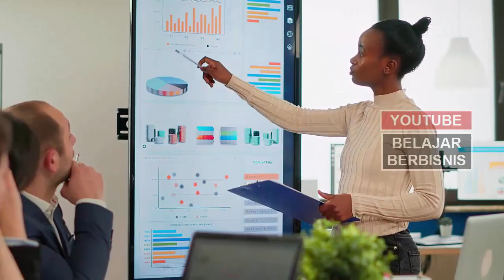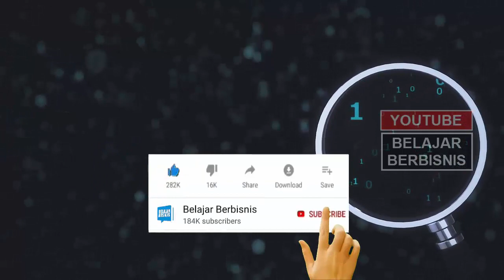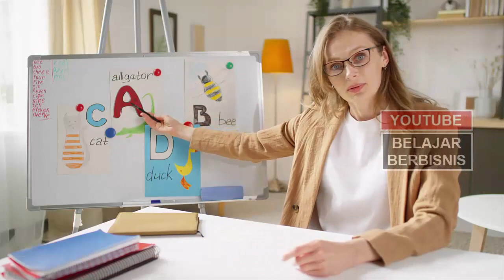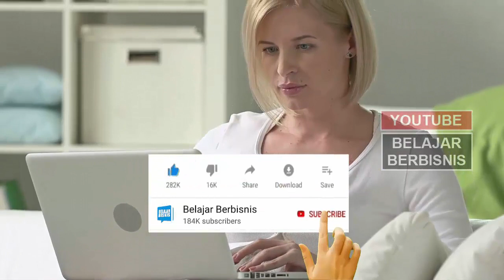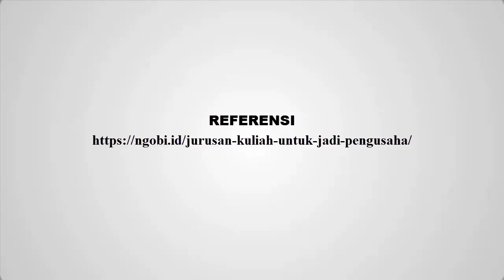5 Cara Memilih Jurusan Kuliah Pengusaha Ala Steve Jobs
Video kali ini tentang 5 cara memilih jurusan kuliah pengusaha ala Steve Jobs.

Ngomongin jurusan kuliah dan menjadi pengusaha memang butuh waktu tersendiri untuk merenung bagi sebagian orang. Namun, tidak sedikit lho, yang memilih jurusan kuliah karena ngikut-ngikut teman sekelas saja. Padahal, kultur belajar di perkuliahan beda banget dengan sekolah.

Nah, agar anda lebih mudah memilih jurusan kuliah terbaik untuk menjadi pengusaha dan sesuai potensi diri, yuk simak sampai tuntas penjelasannya berikut ini!